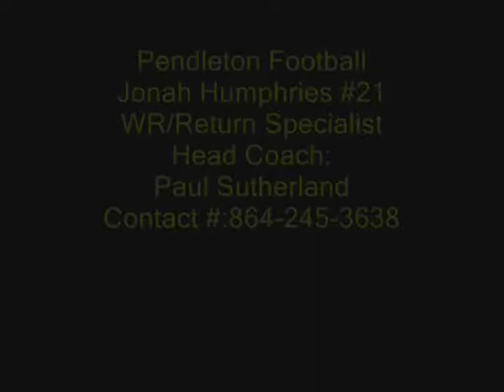Jonah Humphries #21 Pendleton High School 2011 Highlights